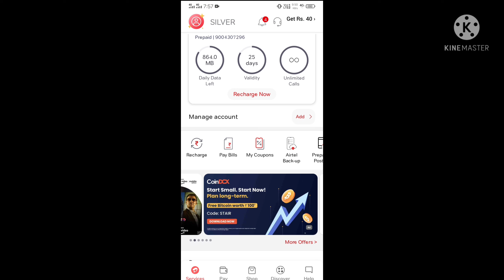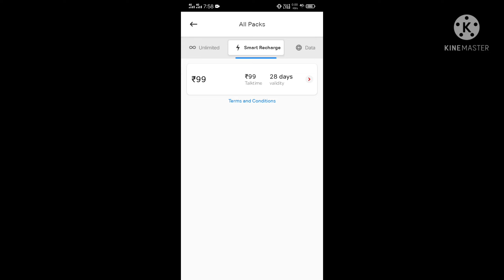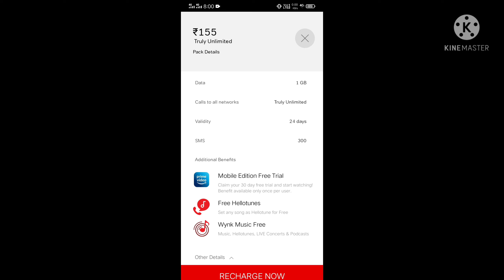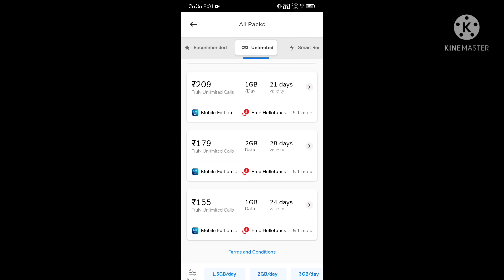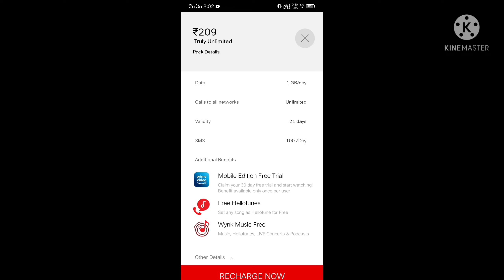Airtel outgoing validity recharge | airtel me outgoing recharge kitne ka hai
in this video i am talk about airtel me outgoing recharge kitne ka hai